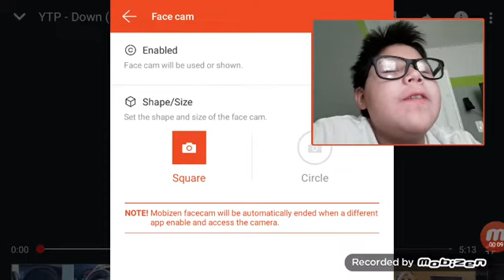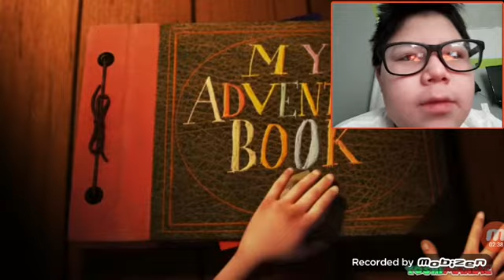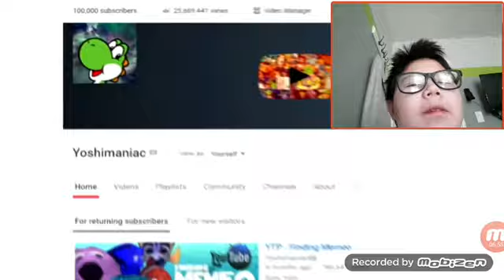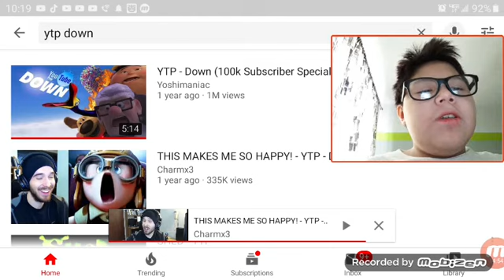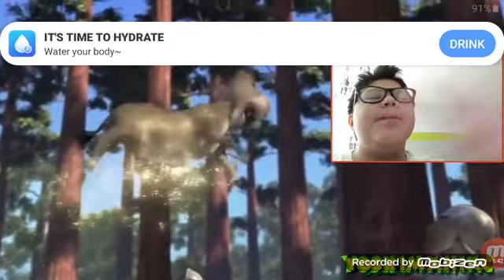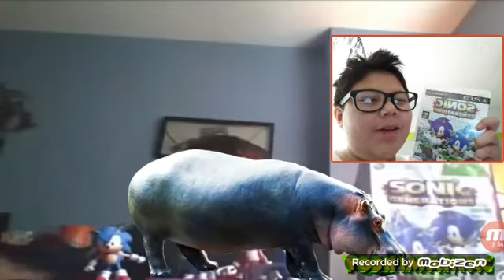TRIPLE REACTION!!(READ DESC.)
I'm going to be reacting to 3 videos:
YTP - Down
Charmx reacts to YTP - Down
YTP - Shresh

First time using FaceCam on Mobizen